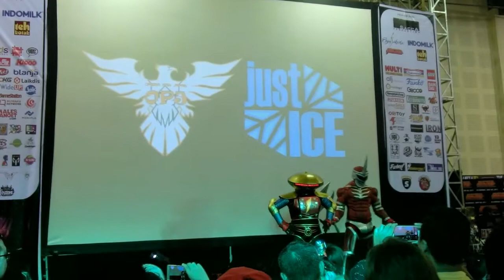Power Ranger Cosplay Show @Battle Of Toys 11-12 Februari 2017